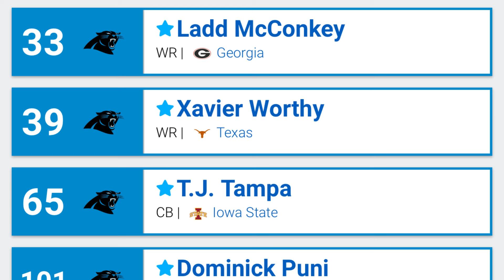Logic 101 Part 2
The carolina panthers have been cleaning house this off-season after a 2-15 season, come on in as logic delivers anaylsis on the team's need in the upcoming draft sub up here @CarolinaLogic84

🔗 Share the video with anyone